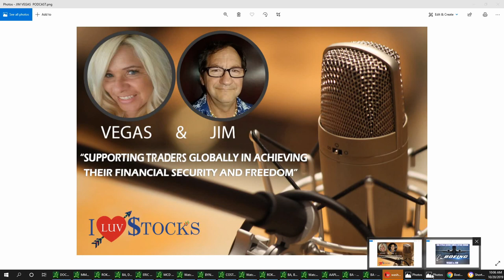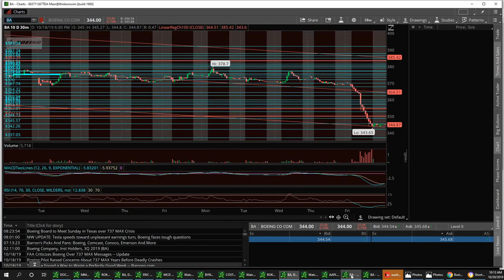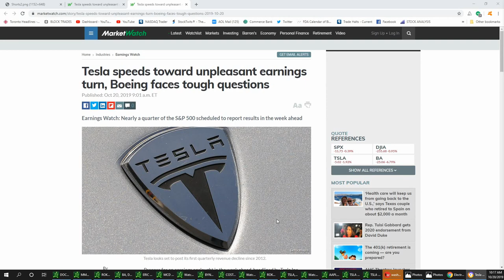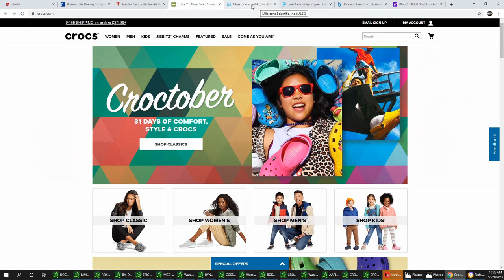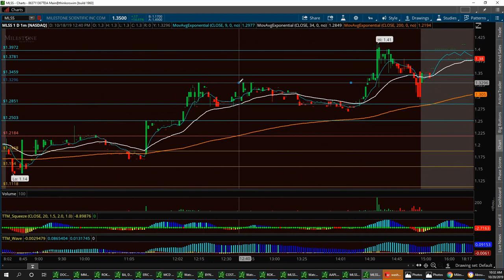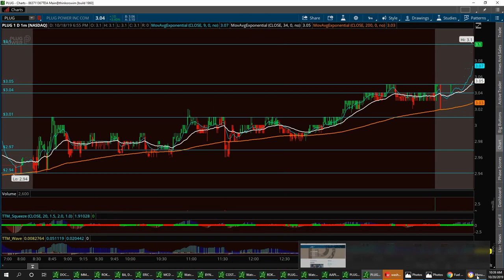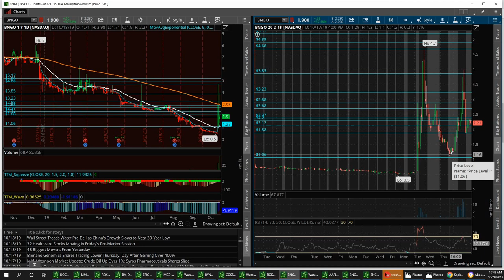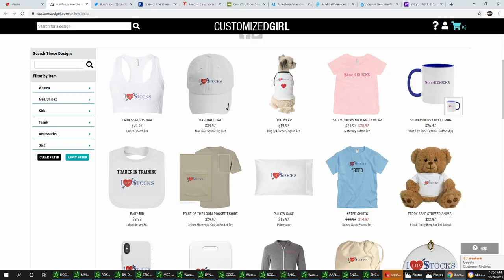Wall-Street news with Vegas & Jim $BA $TSLA $CROX $MLSS $PLUG $BNGO